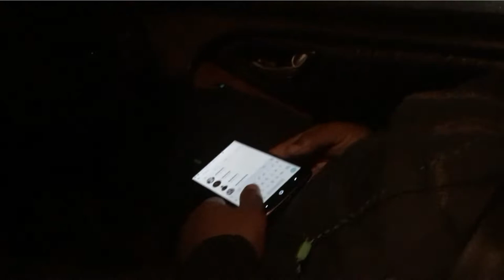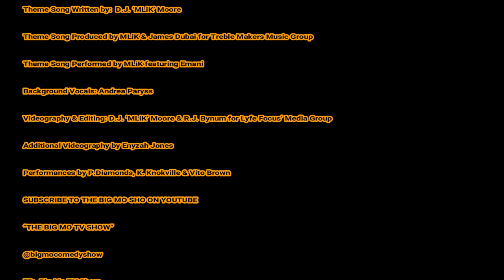The Big Mo TV Show (Season 2 Episode 4)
“The Big Mo Show”
Executive Producers:  Maurice Brooks & D.J. ‘MLiK’ Moore
Directors:  Maurice Brooks & D.J. ‘MLiK’ Moore
Writers:  Maurice Brooks, Sylvie Nicole & India Douglas
Starring BIG MO
Co-Starring: Silvie Nicole, Kenneth ‘K.D.' Vann, Ms. Valentine, Rex, Nazharae, Simone “Optomistic Style” Williams & MLiK
Theme Song Written by:  D.J. ‘MLiK’ Moore
Theme Song Produced by MLiK & James Dubai for Treble Makers Music Group
Theme Song Performed by MLiK featuring Emani
Background Vocals: Andrea Paryss
Videography & Editing: D.J. ‘MLiK’ Moore & R.J. Bynum for Lyfe Focus’ Media Group
Additional Videography by Enyzah Jones
Performances by P.Diamonds, K.Knokville & Vito Brown
“THE BIG MO TV SHOW”
FB:  Big Mo TV Show